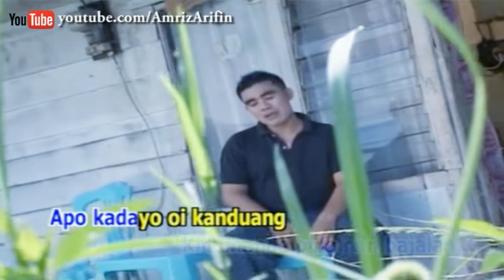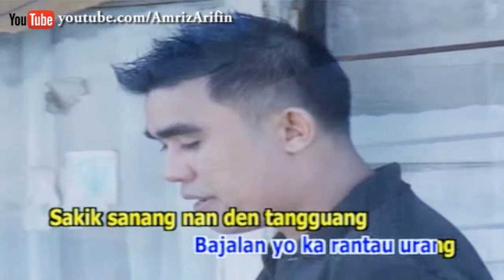LARUIK DEK PARUNTUANGAN AMRIZ ARIFIN - ROSNIDA YS Indang Pariaman vol 4 Lagu Minang (HD)